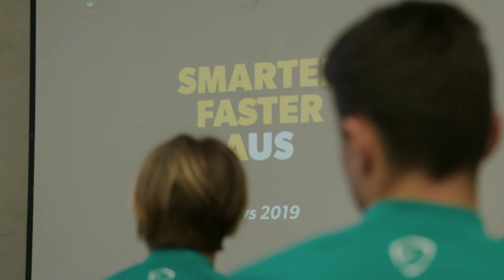Football Australia | Joeys 2019 | Current Generation